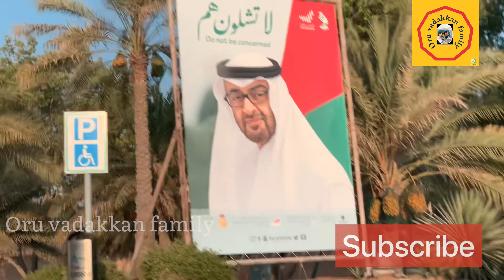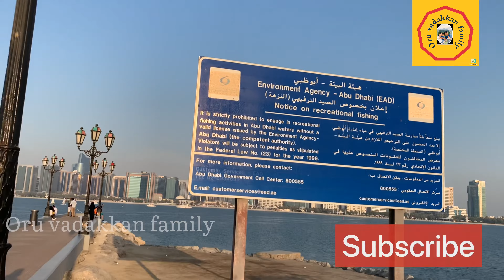Outing with my family in Abudhabi/ എന്റെ കുടുംബത്തോടൊപ്പം അബുദാബിയിൽ / Vlog:1